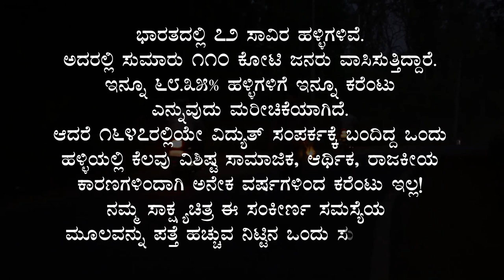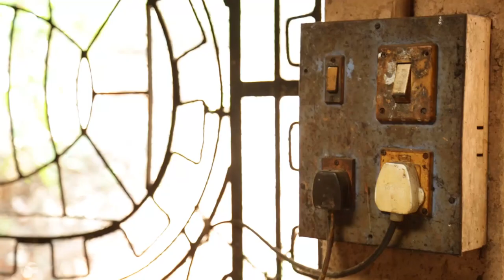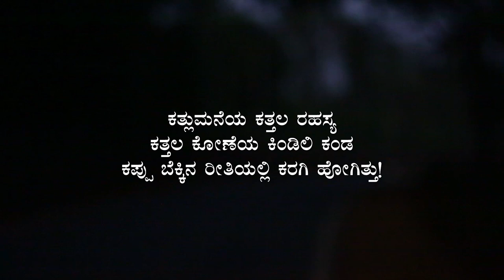Kathlu Maneya Bettale Rahasya | ಕತ್ಲು ಮನೆಯ ಬೆತ್ತಲೆ ರಹಸ್ಯ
ಕಿರು ಚಿತ್ರ